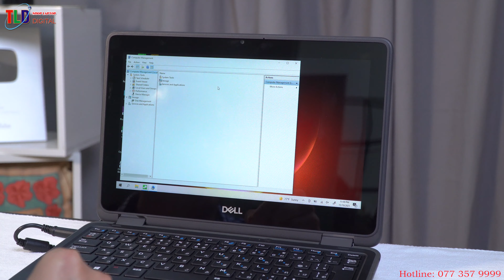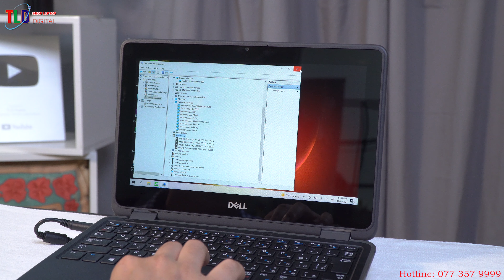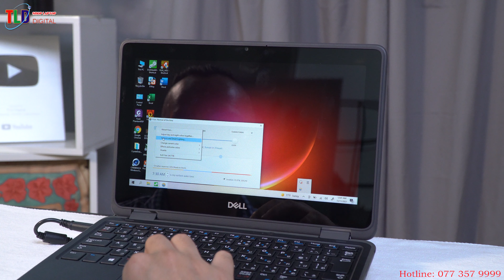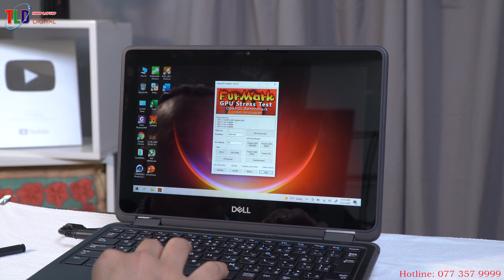1000 Laptop Dell Latitude 11 3190 2-in-1 Về Từ Nhật Phục Vụ Bà Con Học Online Làm Văn Phòng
Sau nhiều ngày mong chờ thì em nó đã về Việt Nam!  Mình về được 50c Laptop DELL LATITUDE 3910 2 IN 1 trước sau đó về thêm vài trăm. Giá cực rẻ cho các bạn mua về học tập, làm việc online, với Camera cực nét 5.0mgpx kèm theo cả bút, mát có khả năng chống nước, tiêu chuẩn độ bền quân đội STD 810G, pin dùng 11h, máy dùng win 10 bản quyền, máy có khả năng xoay gập 360 độ kèm theo bút cho mọi người vẻ cho tiện nhé!

Thông số kỹ thuật:

- CPU: Intel Pentium Silver N4120
- GPU: Intel UHD Graphics 600
- Màn hình: 11.6”, HD (1366 x 768), ips cảm ứng đa điểm
- Ổ cứng : 64GB SSD có thể nâng cấp
- RAM: 4GB LPDDR4, 2400 MHz
- Trọng lượng: 1.44 kg (3.2 lbs)

Sống sót qua những ngày đi học và những đứa trẻ đi học

Được thiết kế để cộng tác: Xem và viết bằng Dell MPP Active Pen tùy chọn từ bất kỳ góc độ hoặc chế độ nào — phẳng, lều, máy tính bảng hoặc máy tính xách tay. Tính năng 2 trong 1 được xây dựng có mục đích dành cho giáo dục giúp học sinh dễ dàng tạo, cộng tác và chia sẻ ý tưởng.

Với thời lượng pin hơn 11 giờ, chiếc máy tính đáng tin cậy này giúp trẻ em trải qua những ngày học dài nhất. Ngoài ra, chúng sẽ cung cấp năng lượng cho mọi nhiệm vụ với sự trợ giúp của bộ vi xử lý Intel® ― Celeron® quad-core® và Pentium® quad-core® cộng với bộ nhớ DDR4 (4GB & 8GB).

Được thiết kế siêu bền :Latitude 3190 2-trong-1 đi kèm với một bàn phím kín, chống tràn được thiết kế để chịu được 12 oz. chống tràn, cộng với đế cao su để cải thiện độ bền, giúp nó có thể chịu được độ rơi 30 inch. Màn hình cảm ứng với Corning® Gorilla® Glass NBT ™ cung cấp khả năng chống xước gấp 10 lần so với màn hình truyền thống. Nó được chế tạo để xử lý va đập và rơi từ tủ khóa, phòng ăn trưa, ba lô và xe buýt.

Việc cắm và sạc thật dễ dàng với Bộ đế cắm - sạc nhỏ gọn của Dell.

1000LaptopDellLatitude1131902-in-1